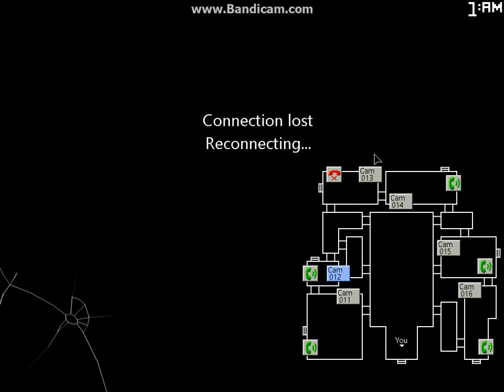Five Nights at Candy's 2 || Night 2 || ;3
Otra Vez Sin Morir

perdon por los bordes los voy a quitar